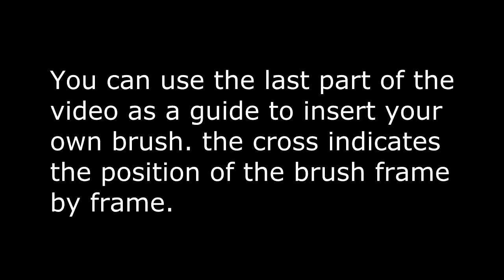crayon R animation green screen